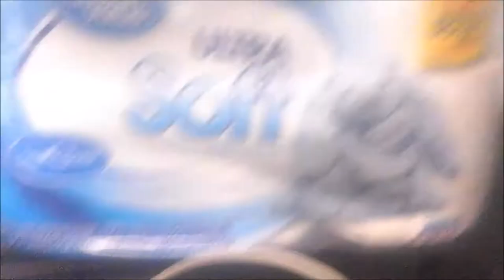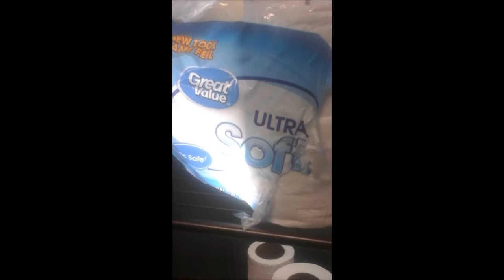[SORTANATO EMPIRE] [How To Tear Apart a 12 Roll Ultra Soft Tollet Paper Bag with Cute Animals]